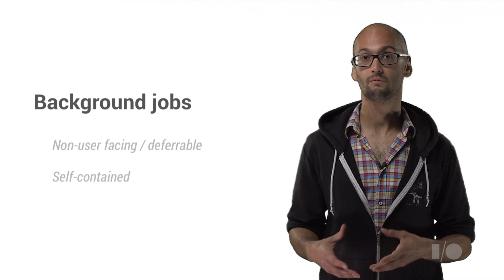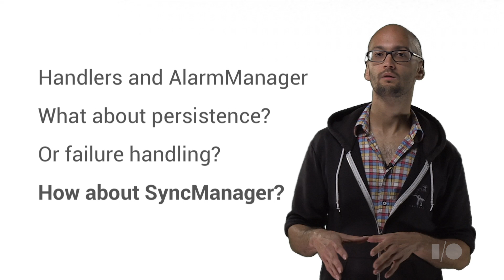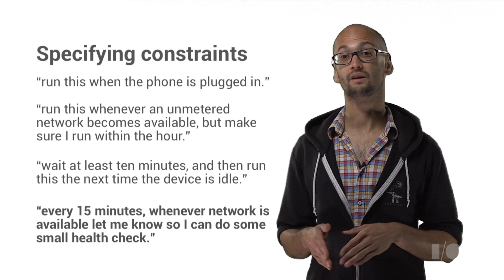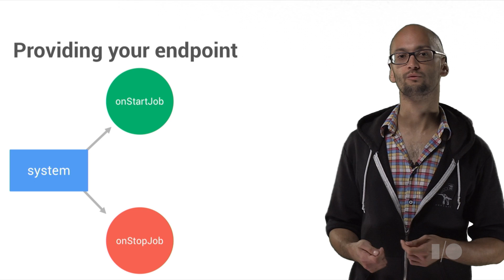Using the Android Job Scheduler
Using the new network scheduling and task manager APIs to efficiently use network resources and conserve power.